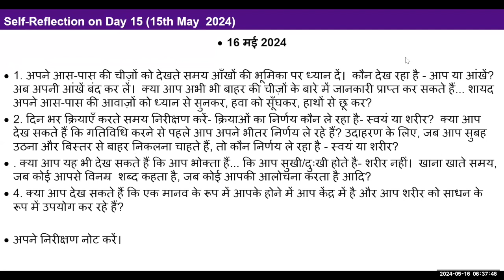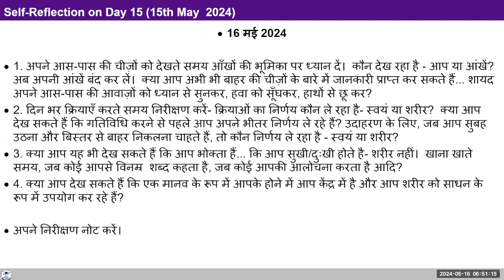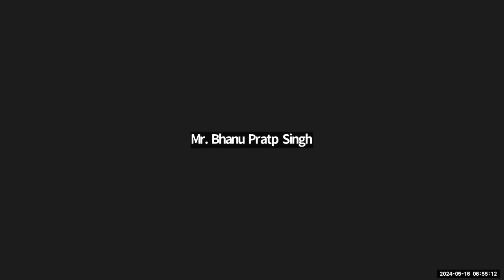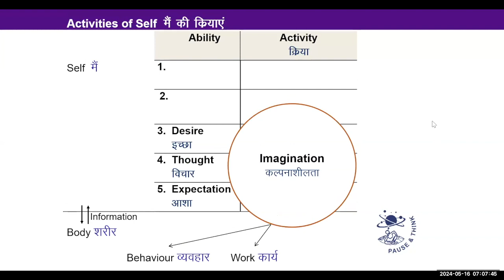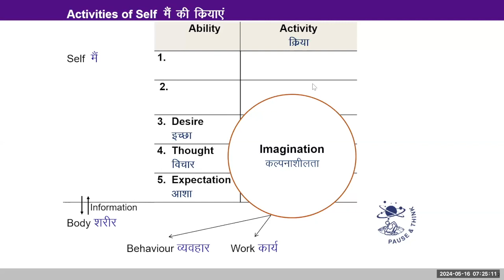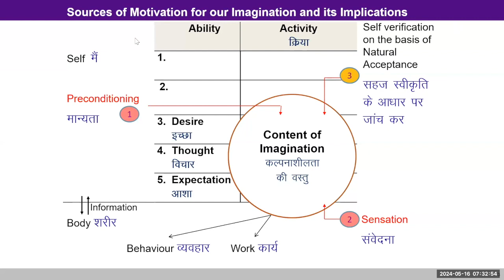D16 मैं की क्रियाएं 2024 05 16 MS हिन्दी बैच 10